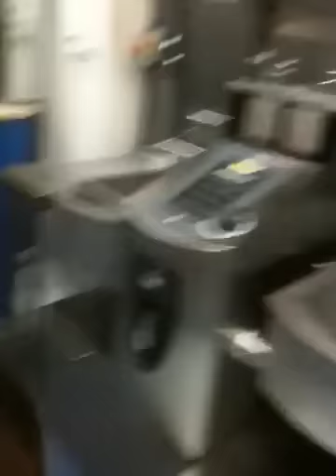Megans kitchen and sylvanians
Making sandwiches Used by frima